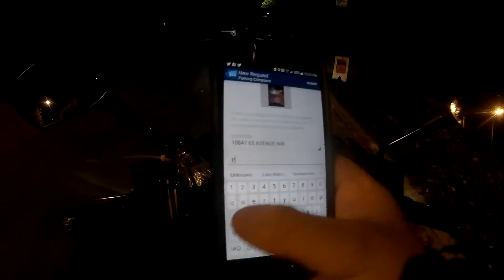MUST WATCH SUPER DUMB DRIVERS & PEOPLE SEASON 5